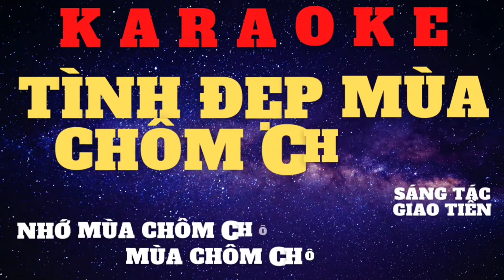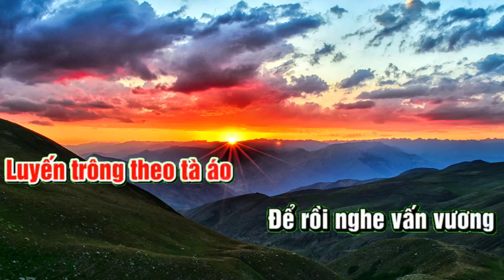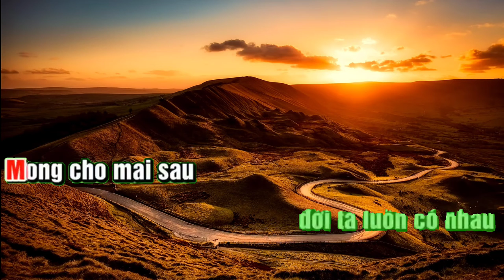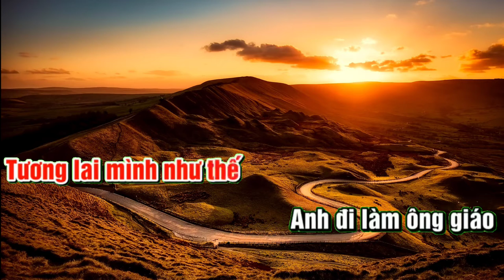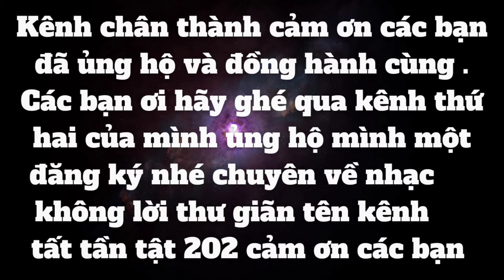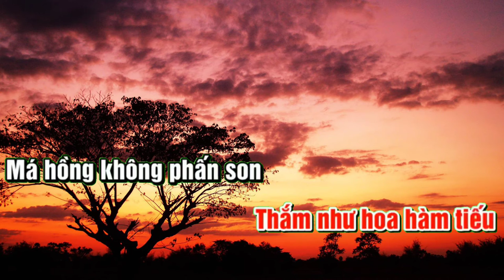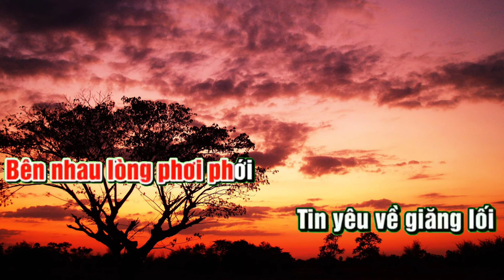karaoke tình đẹp mùa chôm chôm Tất tần tật 101 karaoke beat chuẩn. Karaoke hay nhất